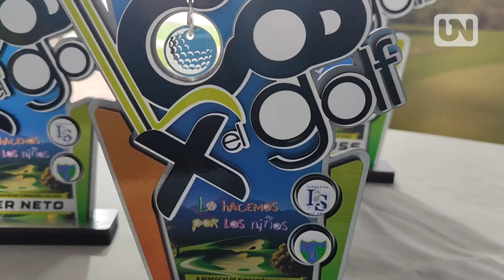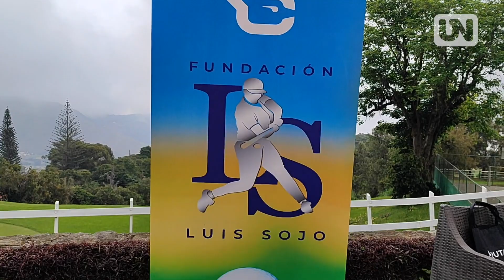Nos volvimos Locos por el Golf con la Fundación Luis Sojo